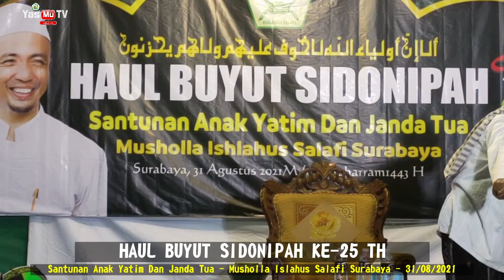KH. MUSLEH ADNAN | RENG MADUREH ANGKO KELLUH || LUCU DAN INSPIRATIF | Part-II